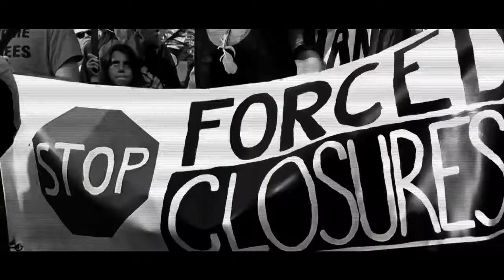Nattali Rize Feat Kabaka Pyramid